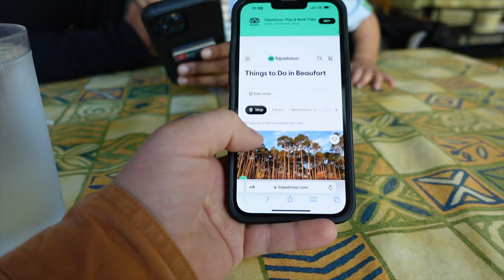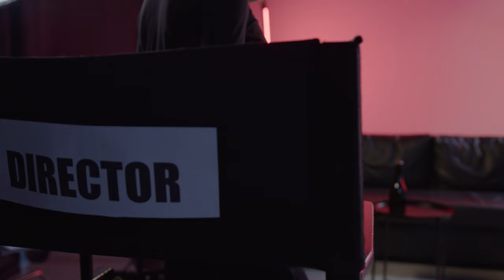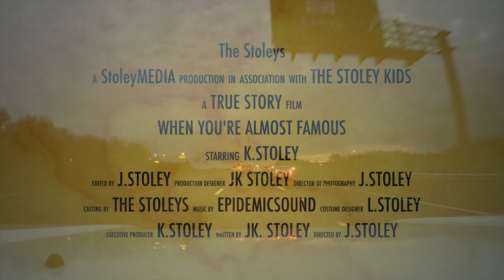Casting for a TV Show | Reality TV Behind The Scenes | TV Family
We are finally getting around to sharing our casting experience for a TV Show in 2022. It was hard staying quite for so many months!

In this episode, we share from start to finish the process of casting and then shooting a sizzle reel for a mainstream TV network. Spoiler ALERT. . . it was wild!

This was our experience and I'm sure others may have had differing experiences, depending on the network or the type of show that they were working on. We feel privileged to have had this opportunity and we look forward to entertaining other similar opportunities. While our experience was positive, this season was especially challenging for us as it left us in a season of limbo, waiting to hear if the network picked up the show or not.

You don't want to miss this episode or the journey that is about to begin!